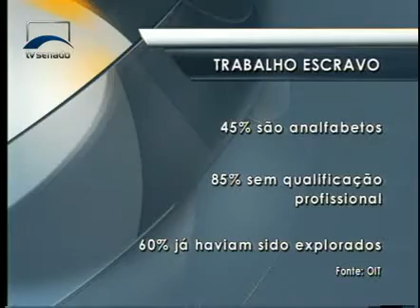Jornalismo - Lançada ação integrada com propostas para combater a prática do trabalho escravo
A Subcomissão de Enfrentamento do Tráfico Nacional e Internacional de Pessoas e Combate ao Trabalho Escravo, que funciona no âmbito da Comissão de Direitos Humanos (CDH), lança em audiência pública o Movimento Ação Integrada. A proposta, uma iniciativa do governo federal, visa a prevenir a prática do trabalho escravo no país.